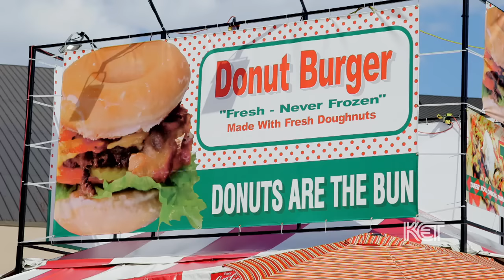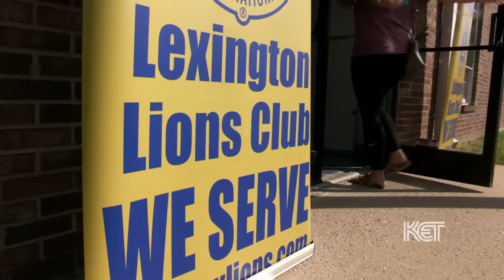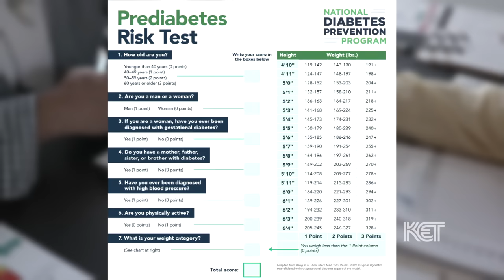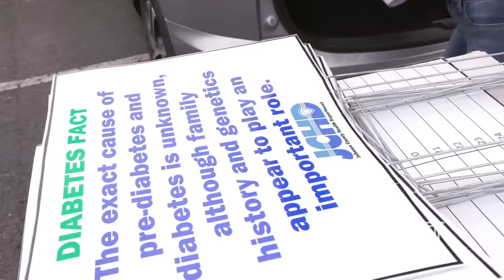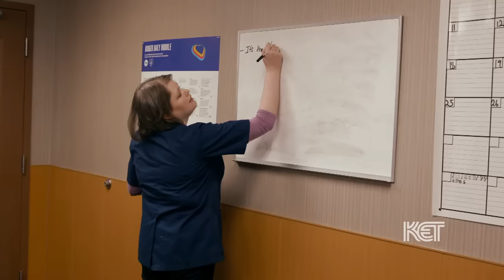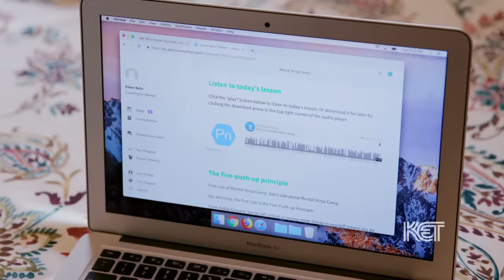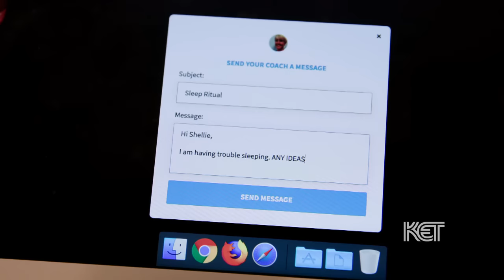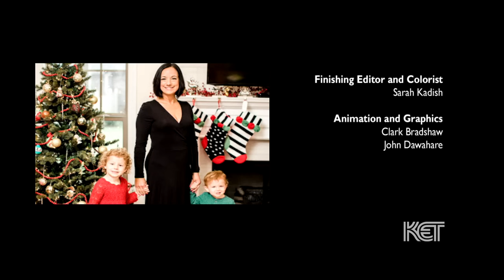Undiagnosed: The Diabetes Epidemic (Full Program) | KET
Nearly half of Kentucky adults have either diabetes or prediabetes. But far too many people don't know it.  In a new documentary, KET shines a light on the alarming numbers of people with undiagnosed diabetes or prediabetes and shows how Kentuckians are working to reduce those rates .There's good news to share - -with lifestyle changes and proper care and support , diabetes can be controlled, and in some case, prevented or delayed.